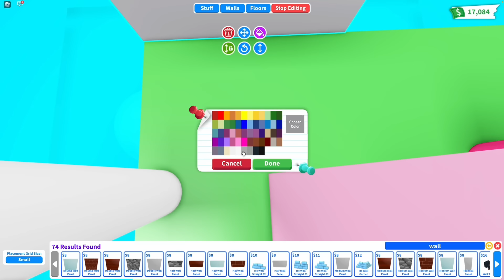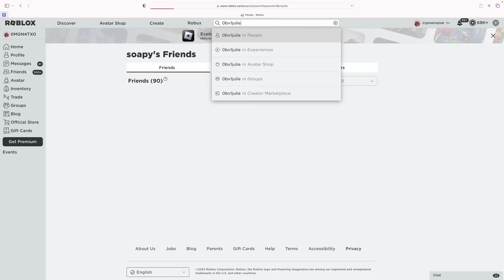★☻🤭 I BUILT MY FIRST PREPPY SKY CASTLE (Roblox Adopt me Speed build)